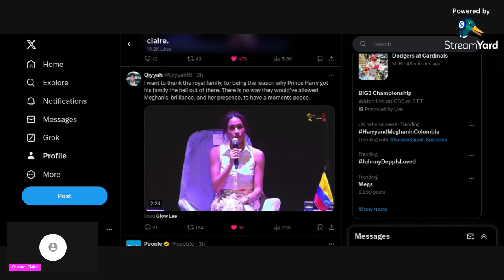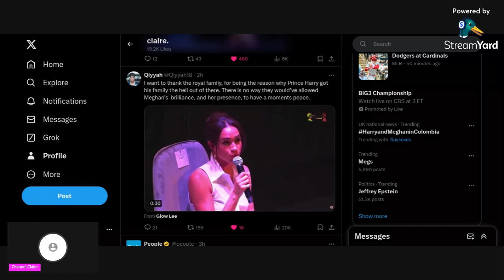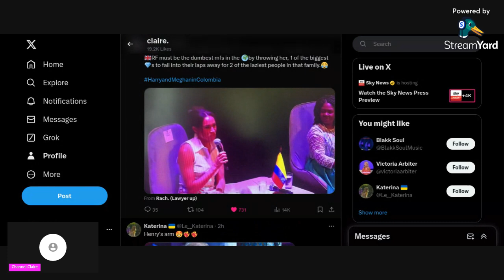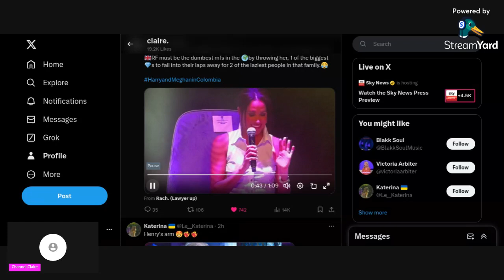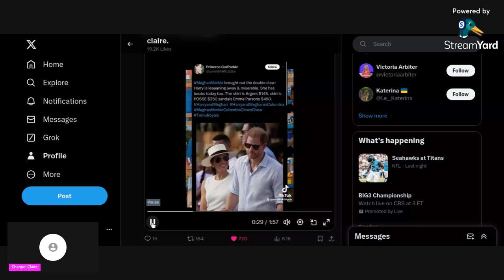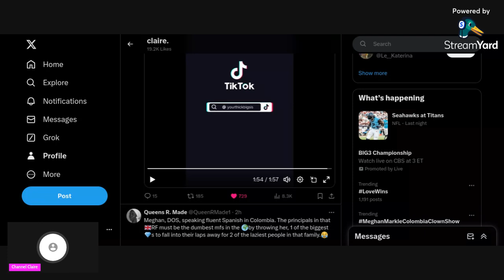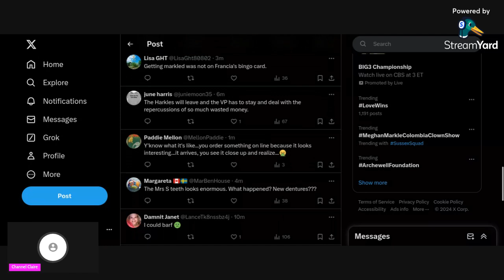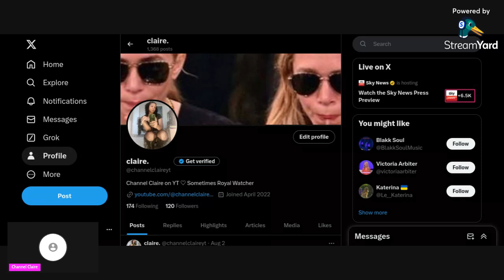Meghan Markle Speaks Spanish In Colombia & Her Haters Are Mad!